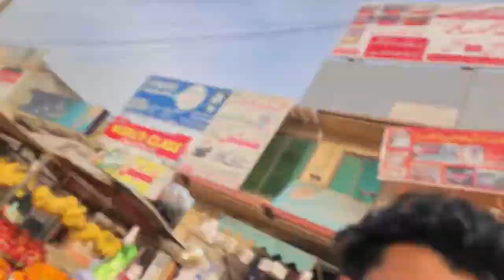Make groom up & visit to sialkot#dailyvlogs daliyroutinevlog #2023